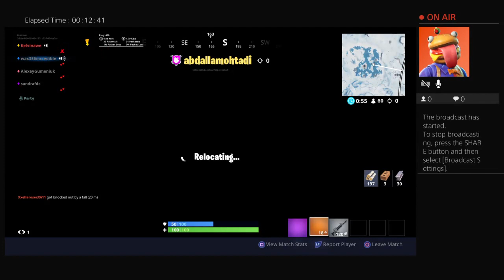Wax and me Trolling people